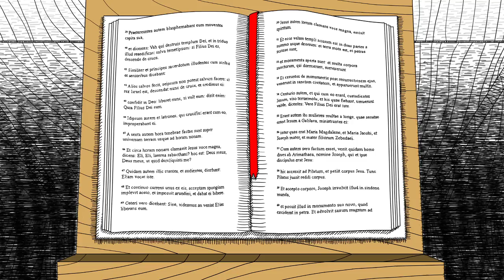Neverending Nightmares: Part 2